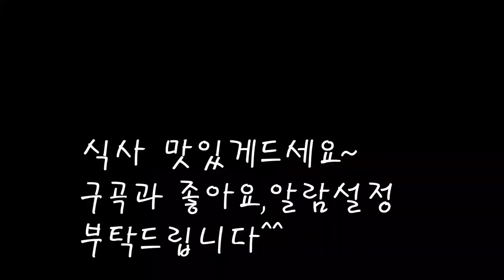쫀득한 연근조림 간편레시피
연근은 건강식품중 하나인데 맛있게 조림으로 만들어볼께요.
달콤하고 짭조름한 연근조림 쉽게 따라해보세요~